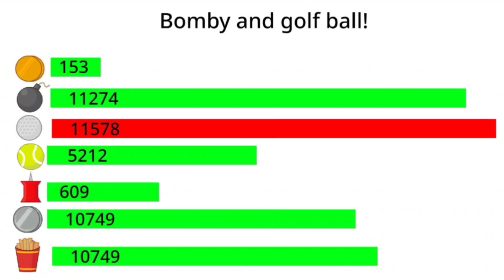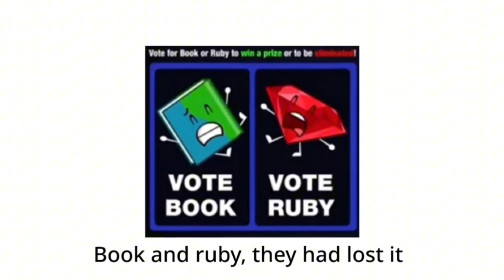Bfdia 14 predictable